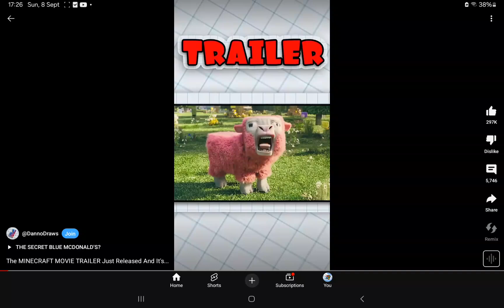ads are crazy now💀💀💀💀💀